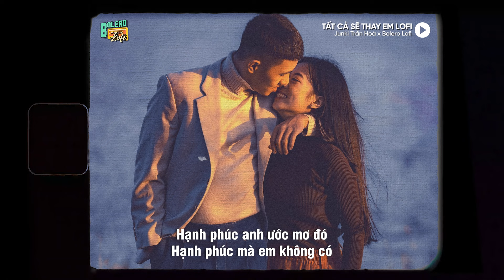Tất Cả Sẽ Thay Em (Lofi Ver.) x Junki Trần Hòa | Gió sẽ thay em là áo anh thật phẳng...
♬ Singer: Junki Trần Hòa
✪ Follow Bolero Lofi:
Photo by : Nho Dynasty Studio
Photo by : Kỳ Sang
Photo by : Phạm Minh Tuân
• Lyrics:
Giữa con phố buồn có hai người
Và dấu chân ngược hướng nhau
Em gọi tiếng anh ơi lần cuối
Để rồi đường ai nấy đi nhà ai nấy về
Em chỉ ước rằng có đôi lần
Mình ở trong vị trí nhau
Để anh thấu những gì đã qua và
Để người đây hiểu nỗi đau người kia
Gió sẽ thay em là áo anh thật phẳng
Nắng sẽ thay em hong ấm những con đường
Tất cả sẽ thay em tất cả sẽ thay em
Để cùng đi với anh cùng anh
Bình minh đó nơi chúng ta đã tựa đầu vào vai nhau
Giờ này đã trở thành hoàng hôn buông xuống hai mái đầu
Mình đứng ở giữa con dốc
Mình cố ngăn sẽ không khóc
Mà nước mắt cứ vô thức rơi tràn bờ mi em
Từ ngày mai em sẽ phải bước trên đường về chia hai
Từng ký ức hạnh phúc về anh buông tiếng em thở dài
Hạnh phúc anh ước mơ đó
Hạnh phúc mà em không có
Nhờ gió mang đến câu chúc anh bình an
© Bản quyền Video thuộc về Bolero Lofi.
© Copyright by Bolero Lofi ☞ Do not Reup.